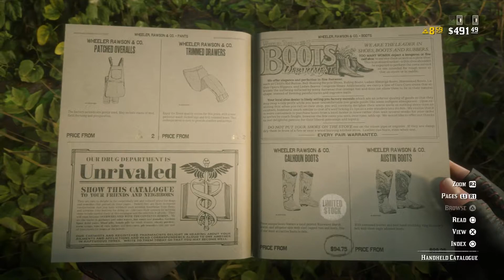Pain in the butt animals